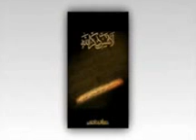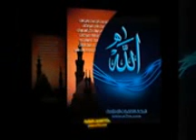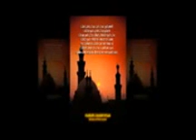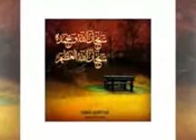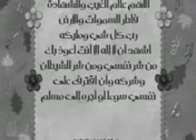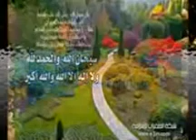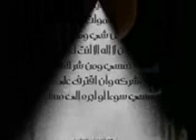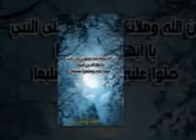রাসূল সাঃ কে ভাল বাসবো কি ভাবে mufti Fazlul Haque hamidy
রাসূলের ভালবাসা